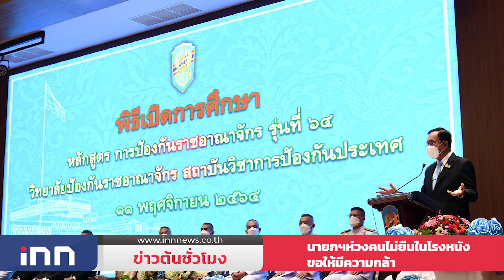"อนุทิน"เผยโมเดอร์นาสหรัฐฯถึงไทยสัปดาห์หน้า : ข่าวต้นชั่วโมง 16.00 น.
-"อนุทิน" เผย โมเดอร์นาสหรัฐฯ มอบให้ถึงไทยสัปดาห์หน้า 1ล้านโดส ส่วนซิโนแวคจีนมอบเพิ่มถึงไทยพรุ่งนี้   เดินหน้าฉีดวัคซีนควบคุมโควิดพร้อมเปิดประเทศ

-"ประยุทธ์"  ปลื้มฟังเพลง "บ้านเกิดเมืองนอน" ปลุกใจ พร้อมแสดงความเป็นห่วงคนไม่ยืนในโรงหนัง ขอให้มีความกล้า

-ก้าวไกล ไม่หวั่นโดนยุบพรรค หลังศาล รธน.ตัดสิน 3 แกนนำม็อบล้มล้างการปกครอง ยันจะต่อสู้ถึงที่สุด